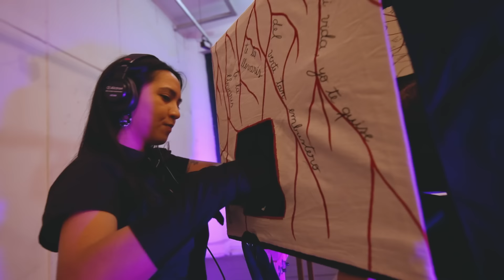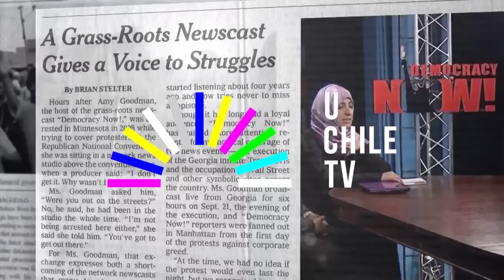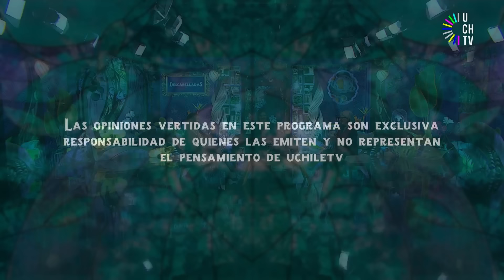Descabelladas - 51 años del Golpe de Estado y la interna en la Suprema por Ángela Vivanco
En este nuevo capítulo de Descabelladas, Mirna Schindler, Yasna Lewin y Alejandra Matus analizan los efectos producidos en la Corte Suprema tras conocerse los vínculos entre Ángela Vivanco y Luis Hermosilla. Además, reflexionan en torno a una nueva conmemoración del 11 de septiembre y el acalorado debate entre Kamala Harris y Donald Trump en Estados Unidos. En nuestro espacio de conversación, Haydee Oberreuter, consejera del INDH, profundiza en los pendientes del Plan Nacional de Búsqueda y la necesidad de buscar a las víctimas por parte del Estado.

¿No vives en Santiago y quieres vernos? Encuentra la señal digital de tu ciudad en el siguiente enlace: uchile.cl/uchiletv/donde-vernos